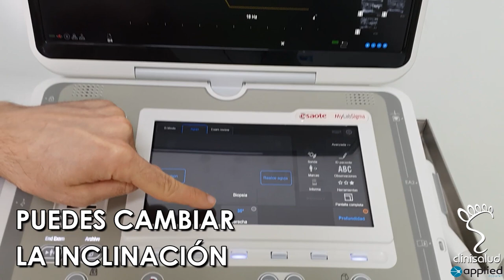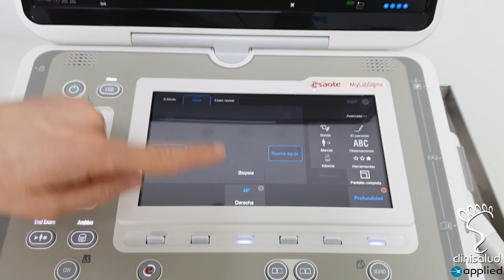Podoecógrafo: Función Realce de Aguja (MyLab Sigma Élite)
Querida PodoFamily, tengo una buena noticia que daros🤩 Ya era hora que una empresa de ecografía se preocupase por los podólogos 👨🏻‍⚕️ y la Podología 👣.

Nos han seleccionado al doctor Ángel Morales y a mí, el Dr. Alfredo Soriano para diseñar el Ecógrafo de los Podólogos: el ecógrafo MyLab Sigma Élite. Lo hemos provisto de funciones específicas para la Podología, creando así el Podoecógrafo.

Hemos tenido la suerte de trabajar codo con codo con ingenieros, informáticos y técnicos en radiodiagnóstico de Esaote y Applied Podiatry.

👉🏻 Lleva incorporado los Podopreset, son configuraciones específicas para que tu ecógrafo se ajuste de manera automática dependiendo de la estructura del pie que quieras visualizar.

Hoy os hablamos de la Función "Realce de Aguja". Gracias a algoritmos basados en AI podemos obtener una mejor visualización de la aguja en los procesos de punción e intervención. Localizada aguja en los procesos de punción e intervención. localiza la aguja dentro del pie con el fin de que su infiltración y otros tratamientos invasivos sean más precisos.

Como lo hemos configurado dos podólogos, está totalmente pensado para la PodoFamily 👣👨‍👩‍👧‍👦.

¿TIENES DUDAS?